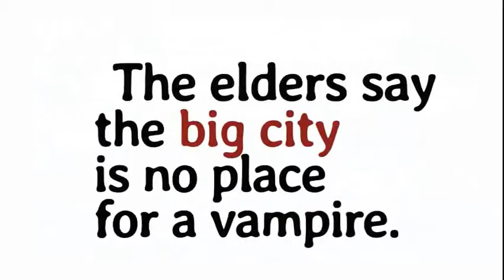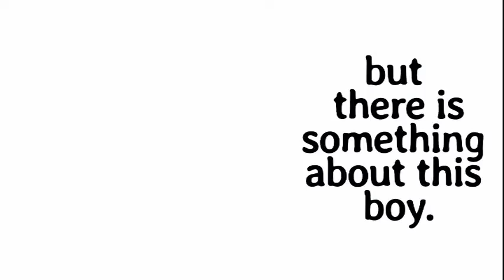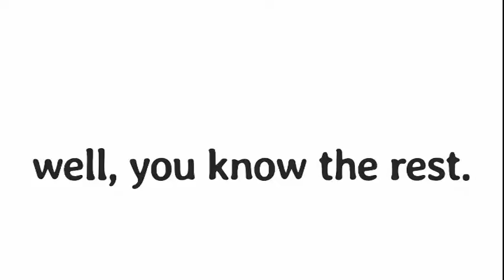Becoming Midnight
Fifteen-year-old Ambrosia Wharton has all the problems of the average teenager, except she's a vampire. Ambrosia, Amber for short, has been under her father’s watchful eye for the last five years, but recent nightmares have forced her to live with her mother in Angel Beach, California.

A little more color, a lot more bite!
Becoming Midnight 2nd Edition